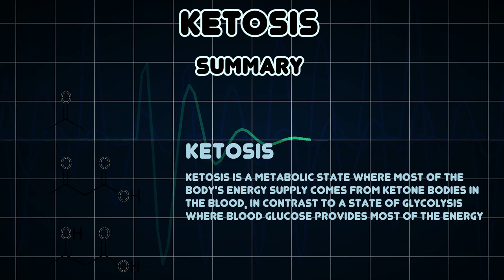Ketosis (Medical Condition)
Symptoms, risk factors and treatments of Ketosis (Medical Condition)

Ketosis is a metabolic state where most of the body's energy supply comes from ketone bodies in the blood, in contrast to a state of glycolysis where blood glucose provides most of the energy